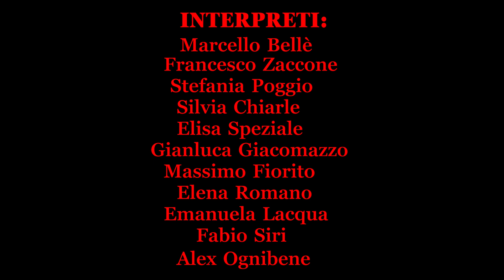NON SPARATE SUL POSTINO: Galleria Fotografica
Il video è anche sulla pagina Facebook di TeleNizza!